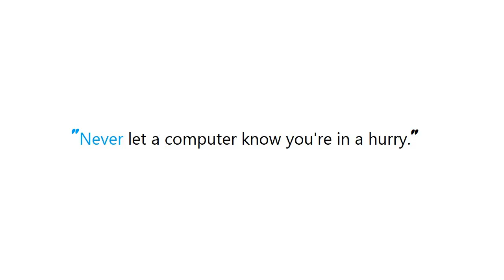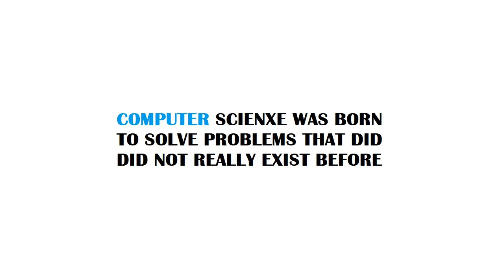UITableView Cells don't extend from edge to edge of the screen on iPhone X with insetsConten...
UITableViewCellsdontextendfromedgetoedgeofthescreenoniPhoneXwithinsetsConten UITableView Cells don't extend from edge to edge of the screen on iPhone X with insetsConten...

Guide : [ UITableView Cells don't extend from edge to edge of the screen on iPhone X with insetsConten... ]